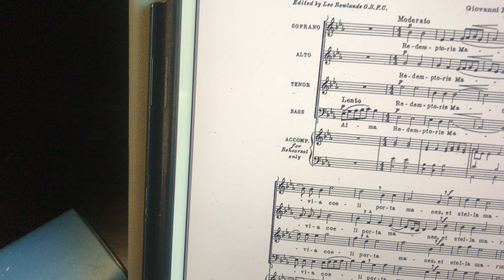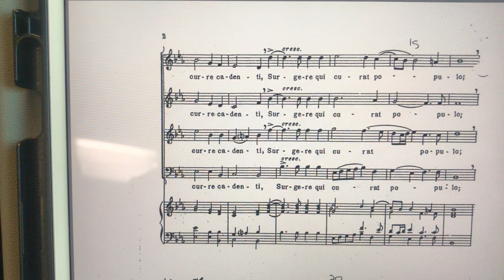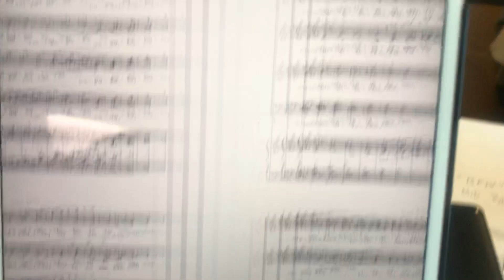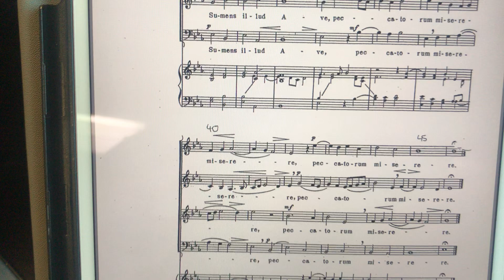Alma redemptoris alto